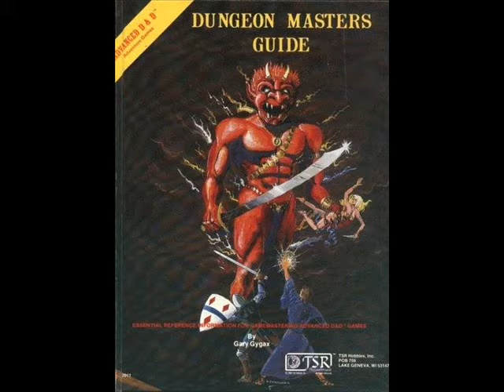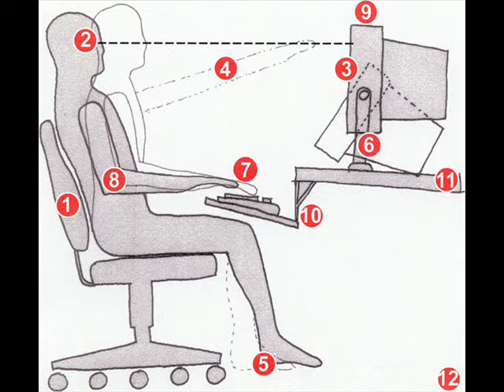Lost Priest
A Video Of Ceti Alpha
We just jammed this in the air tonight and I came home and made a little video with some pictures I had on my computer because I liked the sound of the tune.

And I like the bridge pic, Gord Gillespie took it and it is in the album cover art, I've been looking  and walking and driving that  thing forever, I look out my window and it's there, I think of my past and it's there, and maybe somewhere in the future.

I hope everyone is having a nice winter 2007.

I am in the loft listening to trains now, and I had some pizza tonight from Tony's, I dropped my brother off and he lives above there. It was good.

Goodnight for now.

The song is called Lost Priest and I'm pretty sure it's autiobiographical.